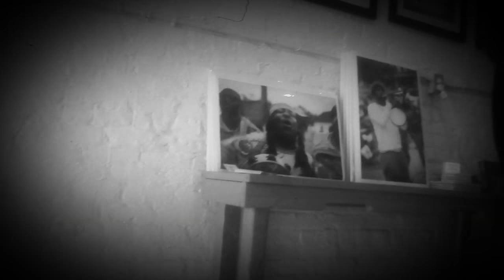Big Ramp & Bizzy B Pianos 2aka (Mile High)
Off the Upt Boys Ep 2014